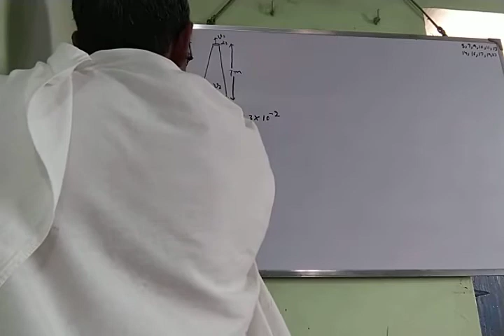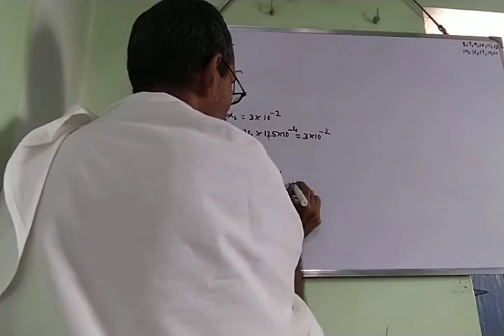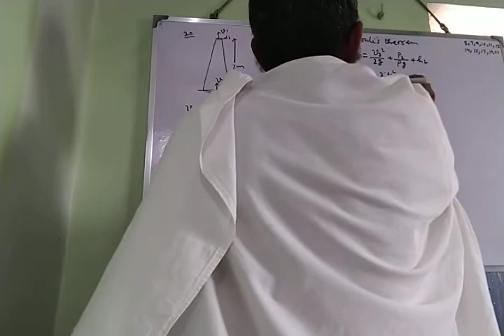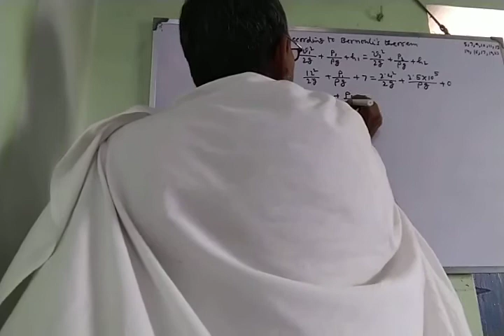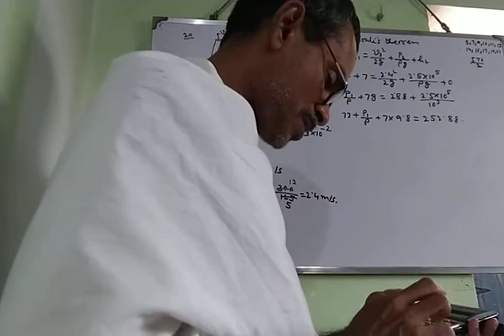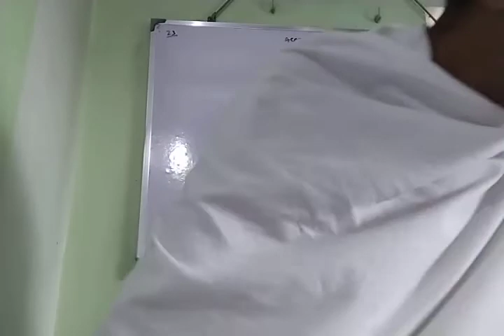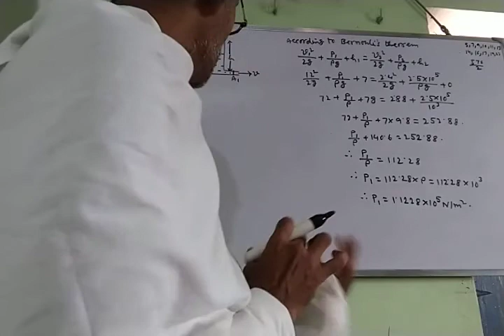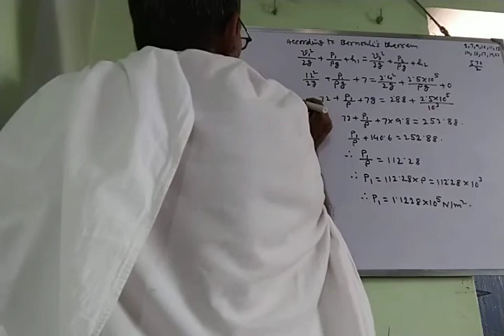Viscosity Surface Tension Problem 7